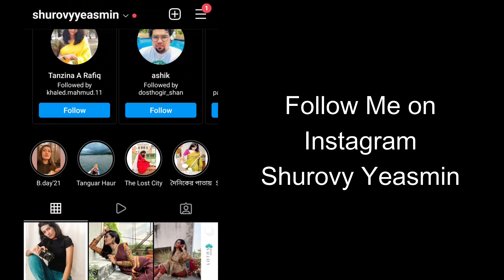Crazy Paintball Battle In Bangladesh | Dhaka | Shurovy Yeasmin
First PAINTBALL In Dhaka, Bangladesh. More paintball wars gameplay on a small sized field with plenty of room for movement.

Device
Sony Zv1

Moment Taken From
Khubsuraat Movie